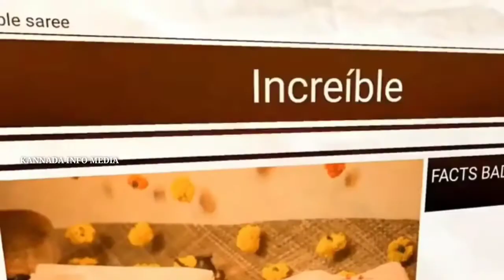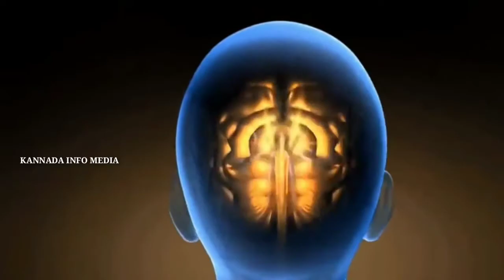ಪ್ರಪಂಚದ 10 ಅದ್ಭುತವಾದ ಫ್ಯಾಕ್ಸ್ ಗಳು... | 10 mind-blowing facts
Note - This video is for only educational purpose

Kannada information videos
Kannada  informational channel
Mysterious videos
Biography videos
Unknown facts
Interesting facts